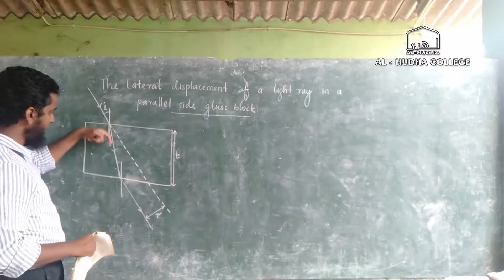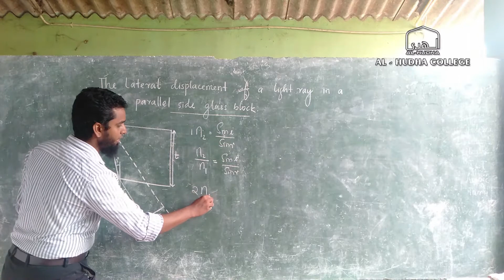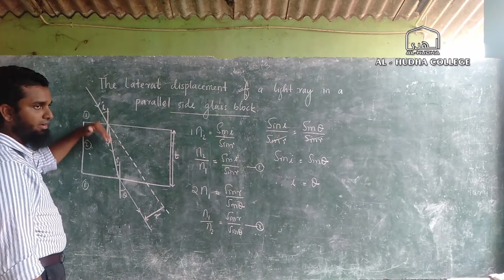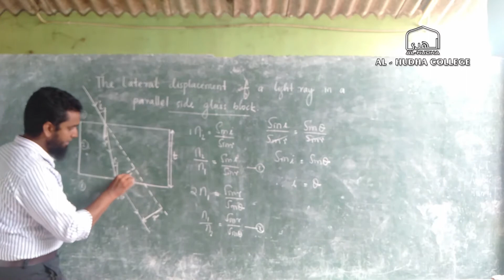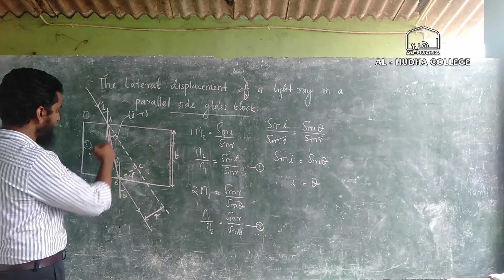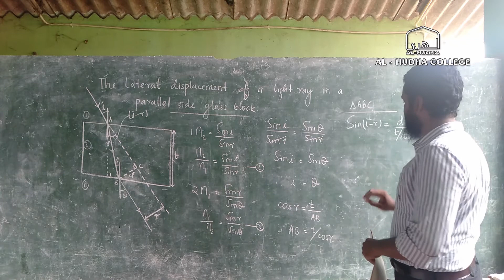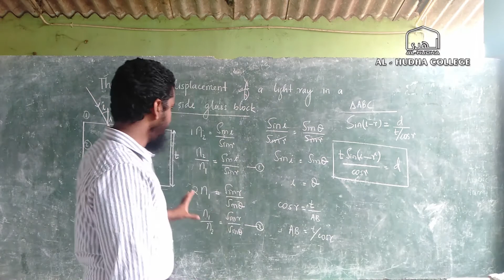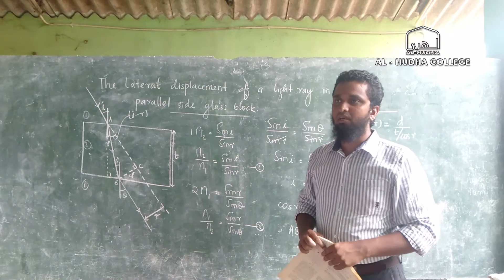A/L Physics Chapter 3 - Light (part 11)